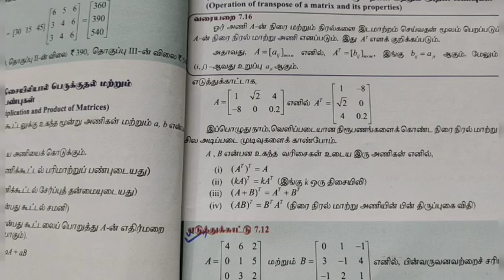11-எ.கா 7.12 அணிகளும் அணிக்கோவைகளும் எ.கா 7.12-Matrices and Determinants example 7.12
11-எ.கா 7.12அணிகளும் அணிக்கோவைகளும் எ.கா 7.12-Matrices and Determinants